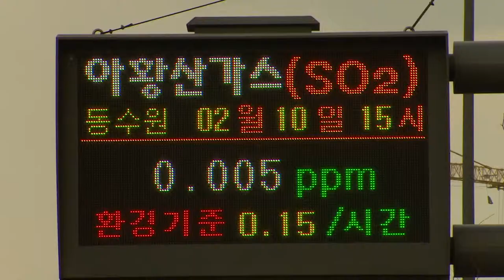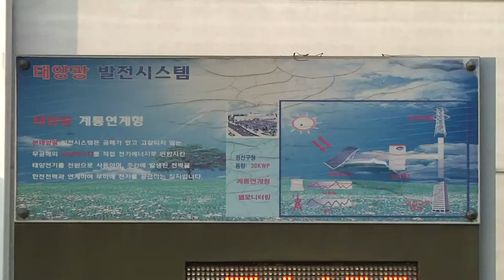Suwon iTV Global News with Suwon Center for International Cooperation